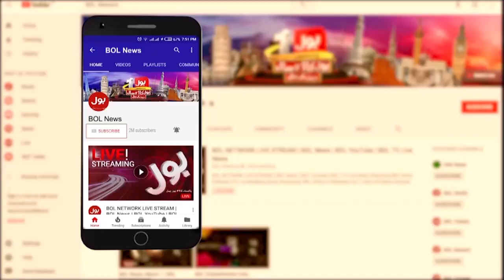PDM Anti Govt Movement | BOL News Bulletin | 12:00 PM | 13 November 2021